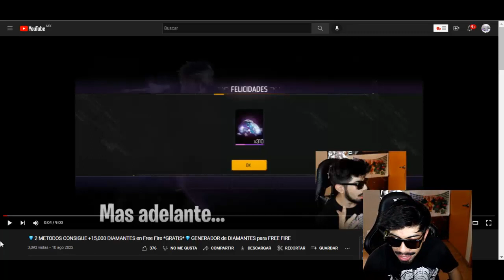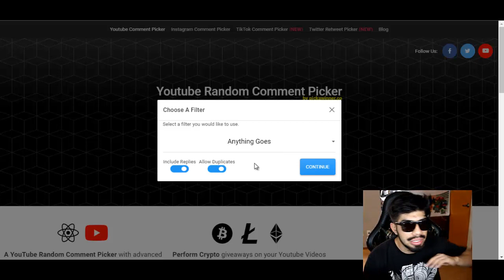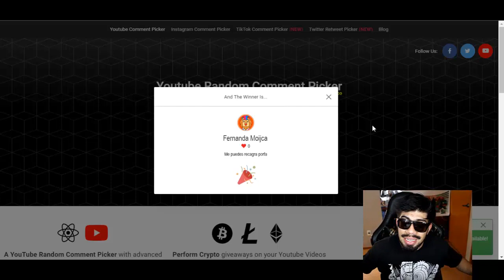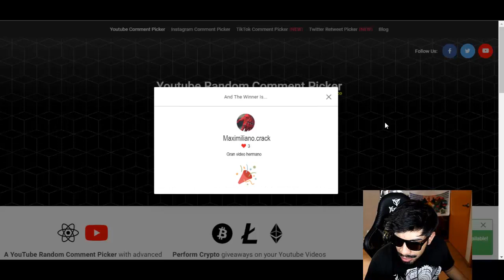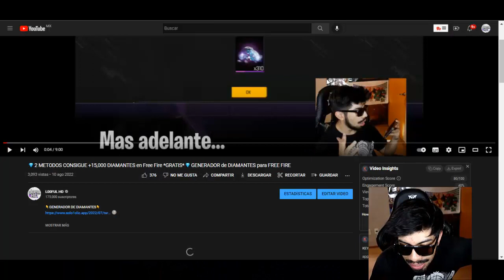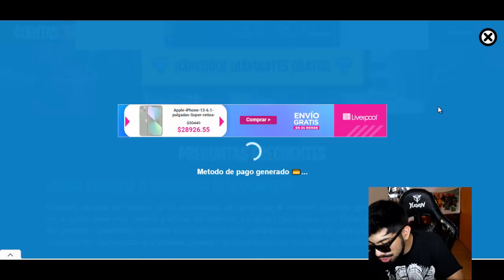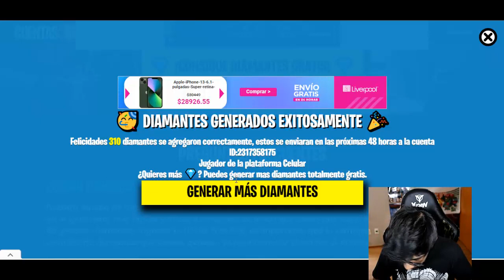💎Como OBTENER +17,000 DIAMANTES **GR4TIS** en FREE FIRE 2022 con GARENA... 🤔🤔 ¿SIRVE?💎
ESPERO TE HAYA GUSTADO ESTE VIDEO DE: 💎Como OBTENER +17,000 DIAMANTES **GR4TIS** en FREE FIRE 2021 con  GARENA... 🤔🤔 ¿SIRVE?💎